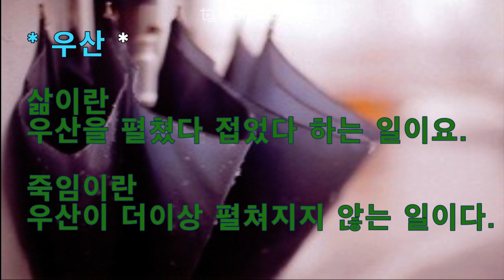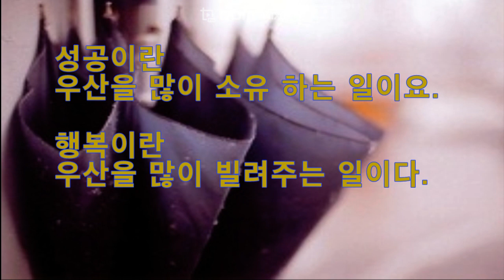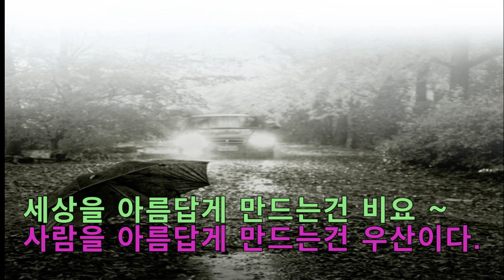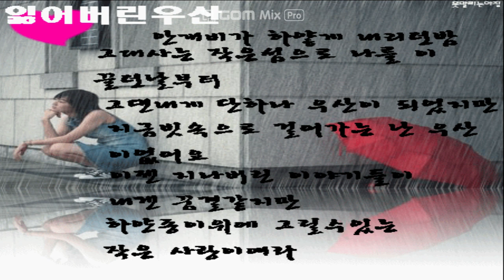잃어버린 우산 # 우산 시낭송 기타 연주곡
우산 이라는 시가 너무 좋아 못하는 낭송이지만 한번 해봤습니다..